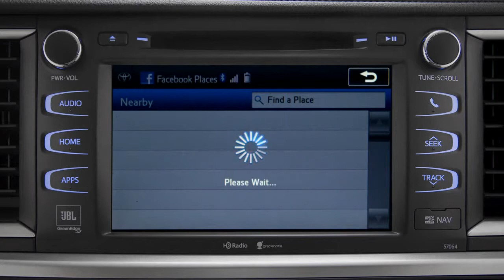2014 Highlander Using Facebook Places